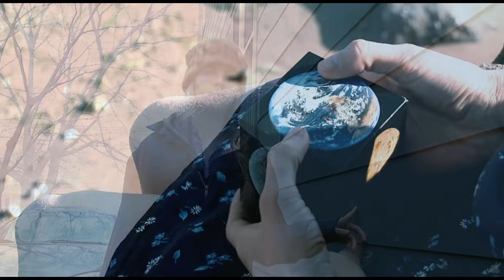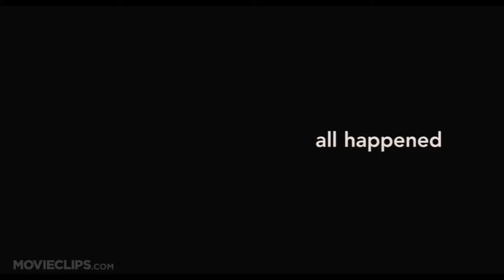Top 5 Amazing Unique Concept Movies | Mind-Blowing Films | Part 2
Prepare for a Mind-Blowing Cinematic Experience with the Top 5 Amazing Unique Concept Movies in Part 2 of our Series! From thought-provoking narratives to unparalleled creativity, these films continue to redefine storytelling and push the boundaries of imagination. If you're a fan of mind-bending concepts and extraordinary cinema, this series is a must-watch.

Join us as we unravel the brilliance behind these cinematic gems, discussing their innovative ideas, impactful storytelling, and the reasons why they stand out as extraordinary creations. Get ready for a thought-provoking journey through these amazing films that challenge conventional norms.

Thank you for joining us as we continue our series with the Top 5 Amazing Unique Concept Movies, delivering mind-blowing films that captivate and inspire!

0:00 INTRO
0:36 Downsizing
1:31 Self/Less
2:24 The Island
3:13 Another Earth
4:04 The Adjustment Bereau
4:56 OUTRO

Premium Tools***
A.I.🤖Writer Tool✍️

Background music Song: Warriyo - Mortals (feat. Laura Brehm)